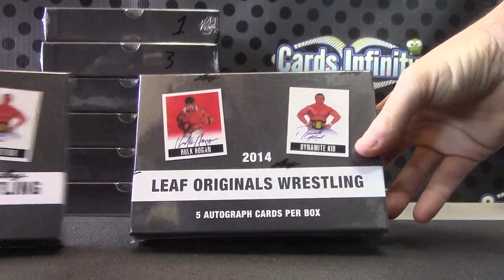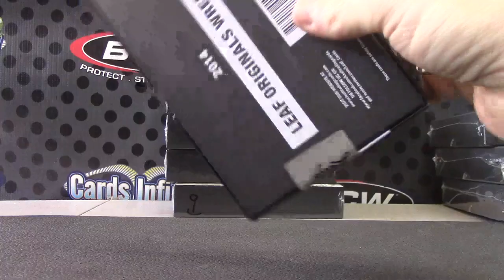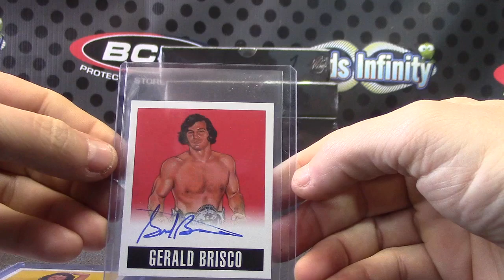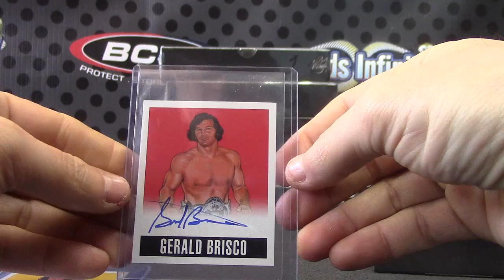Jameison's 2014 Leaf Originals Wrestling Box Break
Thanks a lot Jameison, Chris J.